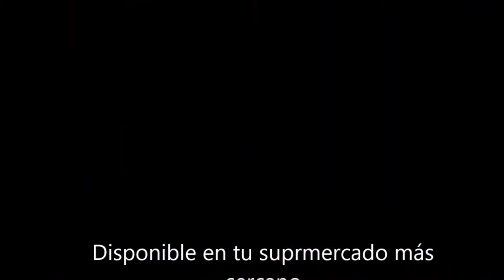MªÁngeles Aís, Camila Mendoza, Lucía López y Carolina Valdivieso. Spot Publicitario.